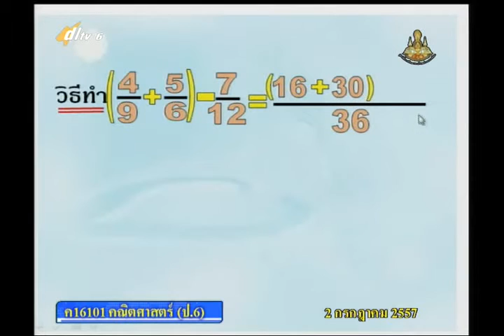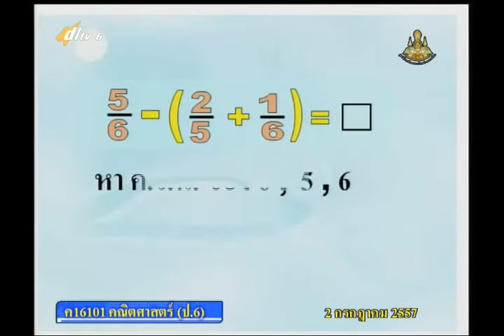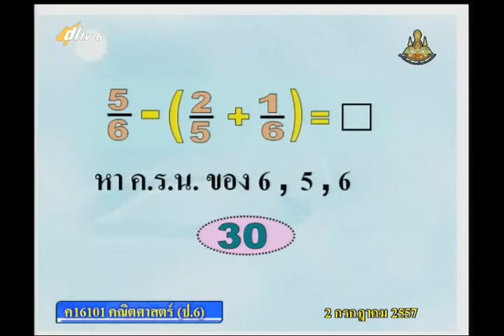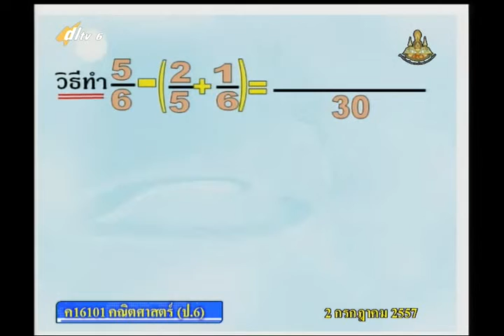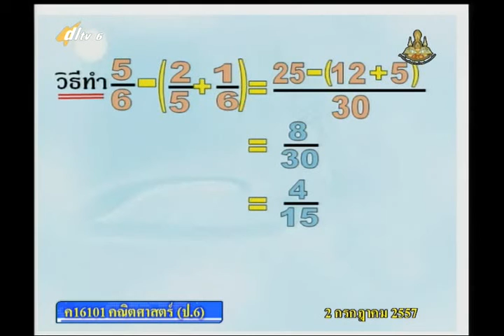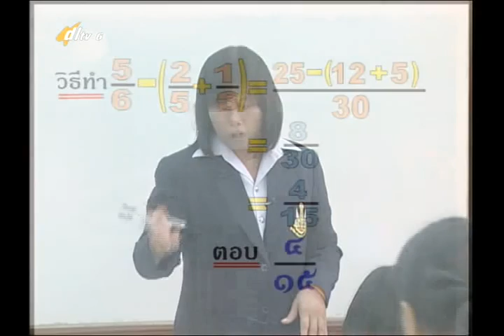032D+6020757+ค+การบวก การลบเศษส่วน+mathp6+dl57t1